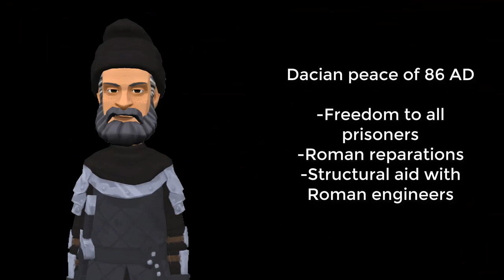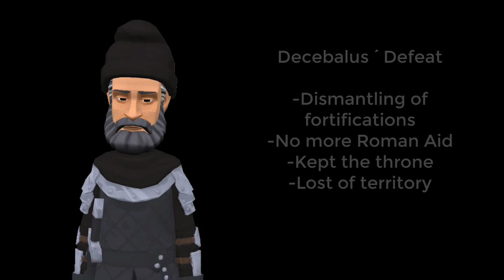The Dacians (part 2) Ancient Balkan Civilizations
-Comments are blocked because they were full of racism of balkan people insulting each other and I was tired to read them plus I have moved on and I make different kinds of videos. Thanks for your support regardless-

Once again
Sources:
Fol, Alexander (1996). "Thracians, Celts, Illyrians and Dacians". In de Laet, Sigfried J. (ed.).
Rome´s Enemies 1 by Peter Wilcox Osprey Publishing
The Dacians Ancient Civilizations
Virtus Libris. Ancient Civilizations: The Dacians . Easy History. Kindle Edition.
and Wikipedia!